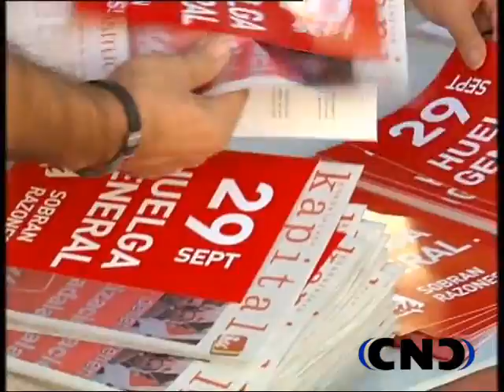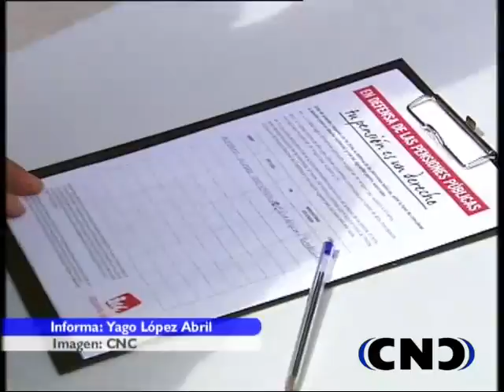MOVILIZACIONES IU RECORTES GOBIERNO GUADALAJARA